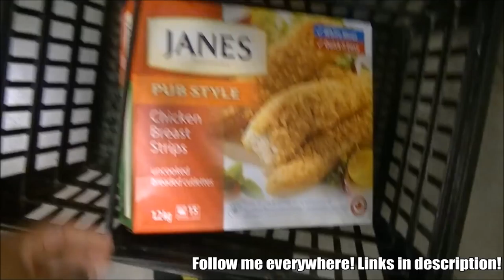Are You DEAD? Where Have You Been My Ninja?!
Y'all been wondering what's been up with me so let me explain to you ninjas!

5'8" or 173cm

I work at Goodlife Fitness as a Personal Trainer.